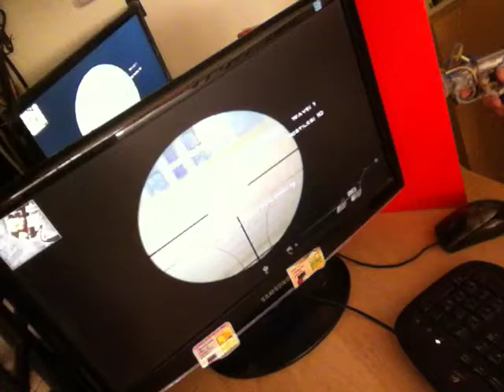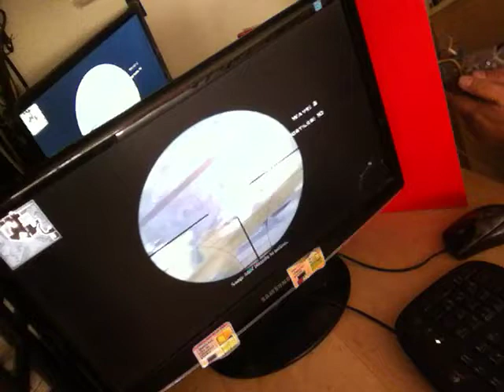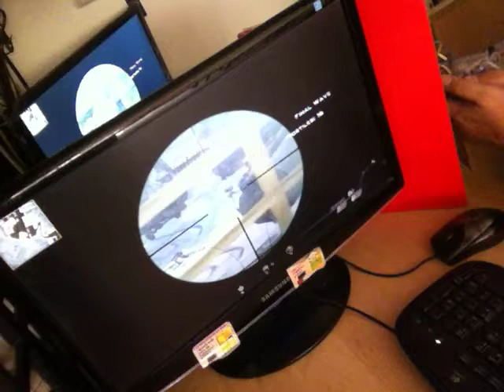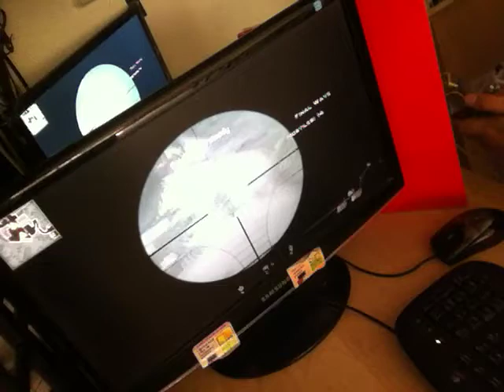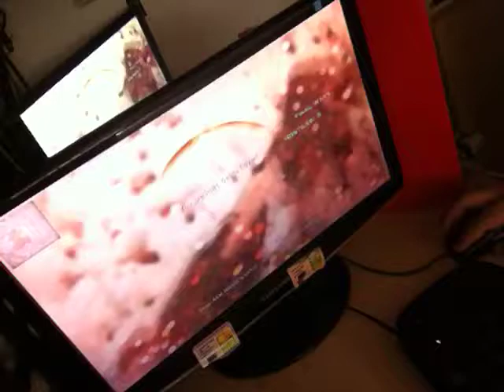VR FPS Gun Gaming Simulator - Aim Test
Testing the Gaming gun's ability to precision aiming. On MW2